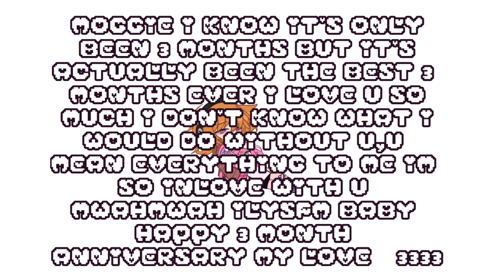HAPPY 3 MONTHS ML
happy 3 montgs ml u literally make me the happiest person ever i don't know what i would do without u i  literally love u so fucking much omg MWAHMWAHMWAHMWAHMWAHMWAH